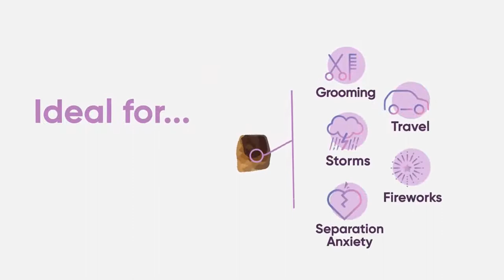Calming Chews for Dogs - 60 Dog Calming Treats for Anxiety, Stress Relief Aid, Storms, Grooming